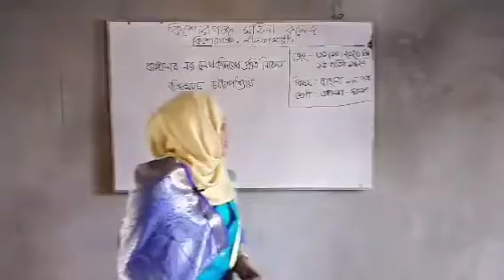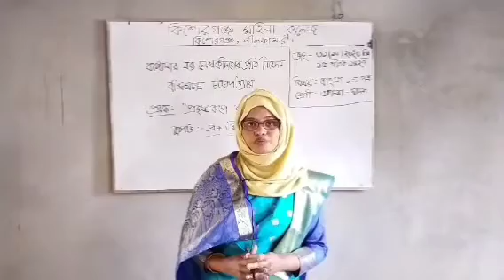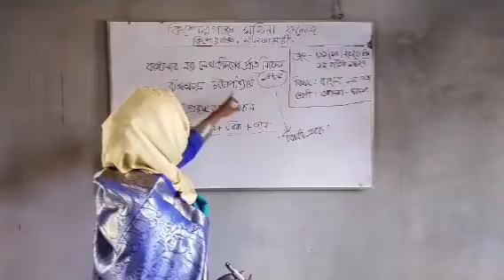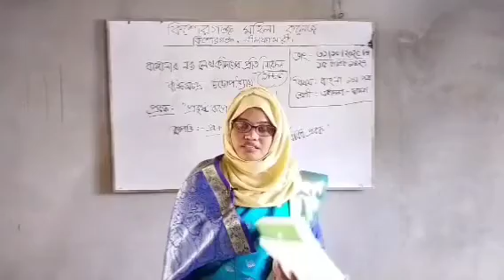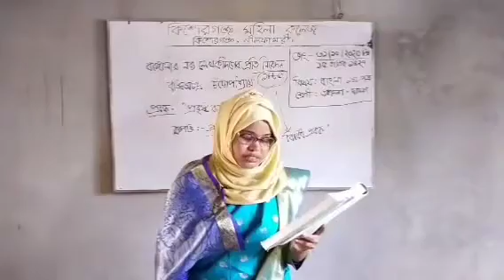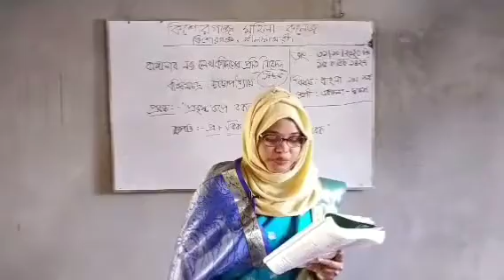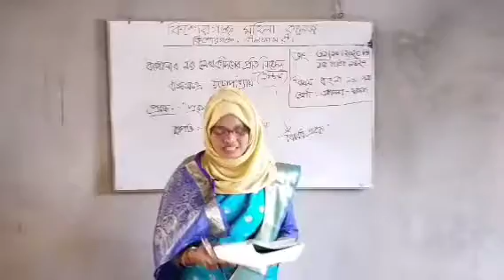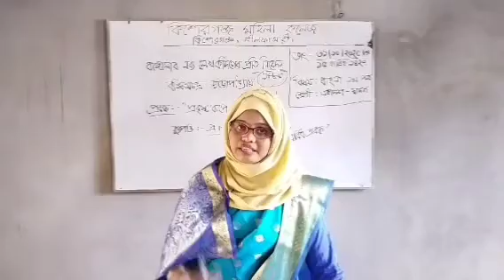শ্রেণীঃ-একাদশ-দ্বাদশ। বিষয়ঃ বাংলাআলোচ্য বিষয়ঃবাঙ্গালার নব্য লেখকদিগের প্রতি নিবেদন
শ্রেণীঃ-একাদশ-দ্বাদশ।
বিষয়ঃ বাংলাআলোচ্য বিষয়ঃবাঙ্গালার নব্য লেখকদিগের প্রতি নিবেদন
প্রভাষকঃ-(সমাপ্তি জান্নাত শাম্মী)
কিশোরগঞ্জ মহিলা কলেজ